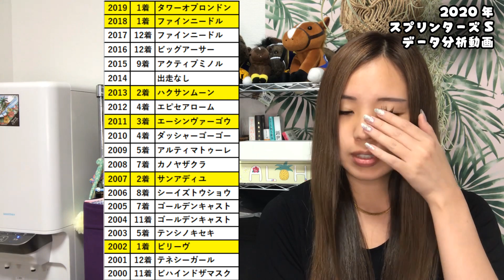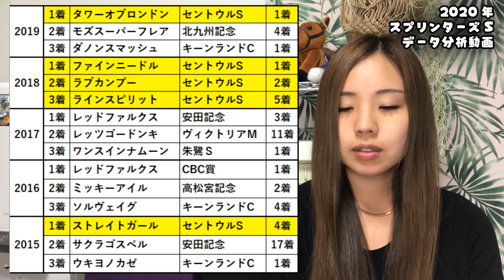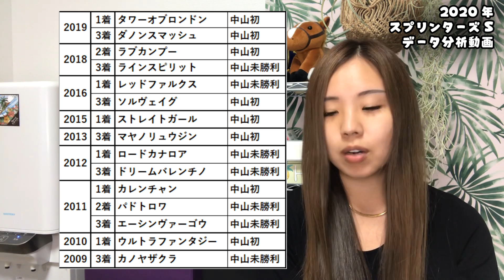【グランアレグリアが！】2020年 スプリンターＳ最速データ予想【豪華メンバー襲来！】